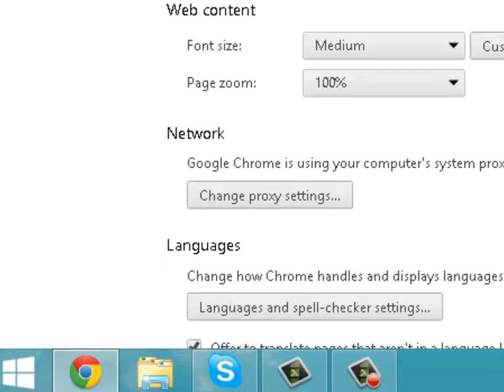How To Crack Passwords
In this video I will teach you how to crack passwords.